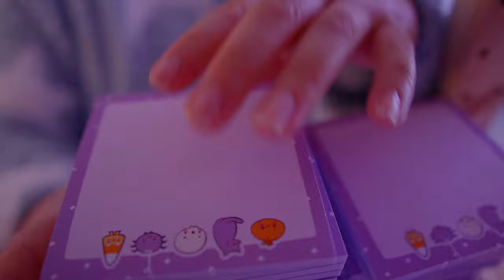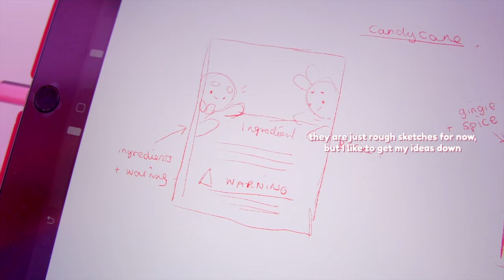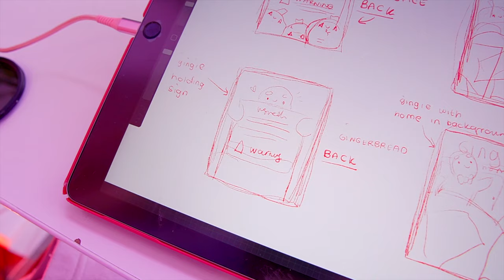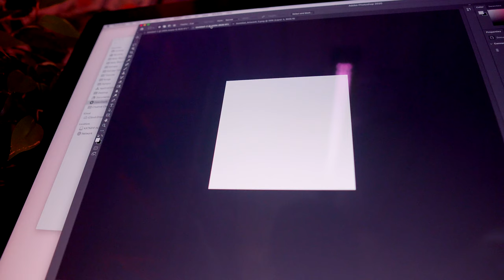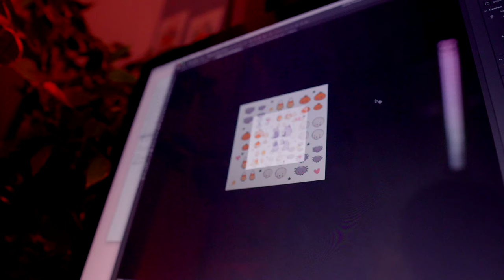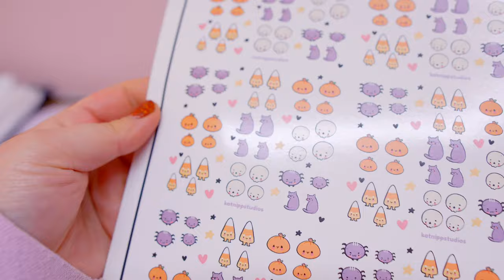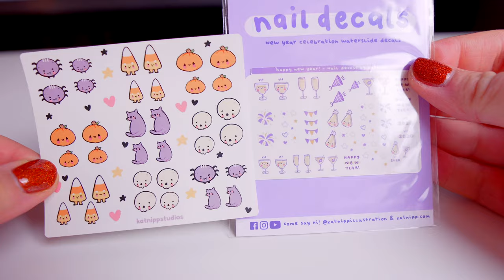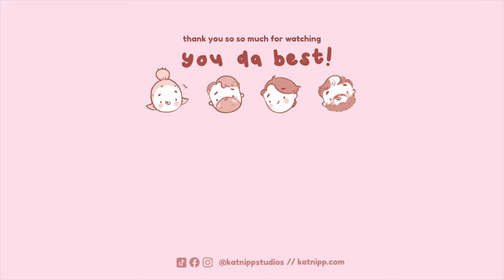STUDIO VLOG ❀ Unboxing new products & organising the studio.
Hello my beautiful marshmellows, its time for another studio vlog, today we try and improve the quality of my older nail decals and try out our new Laser printer!

We also get an exciting batch of WASHI TAPES! WAHOO there is something so fricken fun about unboxing new products and seeing it in your hands!

I hope you enjoyed this studio vlog!
YOU DA BEST
Love,
Catherine

BABYBLUU:
🌸ETSY STORE

FILMING SET UP:
🌸Editor: FCPX